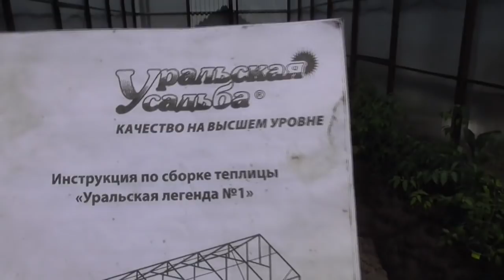СХЕМУ ПОСАДКИ ПРИШЛОСЬ ИЗМЕНИТЬ ПРИНУДИТЕЛЬНО! Ольга Чернова.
Многолетнюю схему посадки томатов в теплице пришлось изменить.
Помощь каналу, карта Сбербанка 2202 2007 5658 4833.
Предыдущие видео на эту тему смотрите по ссылкам –

Как я собирала свою Чудо – теплицу. 7 мая.
Высадка в открытый грунт крупноплодных томатов. 6 мая.
ttps://youtu.be/gL5lQ0LxFho  Добавки в лунки зависят от ситуации. 6 мая.
Чего не хватает вашим томатам? 6 мая.
Теплицу Уральская легенда собрали сами. 6 мая.
Обзор 6 мая. Тепло возвращается к нам.
Всем ли томатам нужна теплица? 5 мая.
Снег дошел и до нас! 5 мая.
Обзор 5 мая. Подвиг томатов – сибиряков.
Чудо теплицу лучше заякорить. 4 мая.
В новую теплицу – лучшие сорта томатов! 3 мая.
Какое удобрение я добавляю в лунку. 3 мая.
Так ли важно удалять коронный цветок на перце. 3 мая.
Нужно ли опылять баклажаны дополнительно? 3 мая.
Как я втыкаю колышки. 3 мая.
При каких температурах я оставляю томаты на ночь без укрытия. 27 апреля.
Как высадить томат лежа – куда верхушкой? 27 апреля.
Начала массовое закаливание томатов. 27 апреля.
Какие сорта томатов я уже высадила на улицу. 27 апреля.
Продолжаю высаживать томаты в открытый грунт. 26 апреля.
Томаты много лет на одном месте? Можно! 26 апреля.